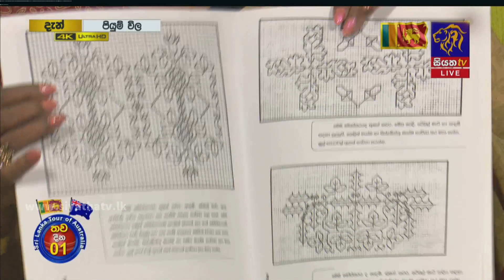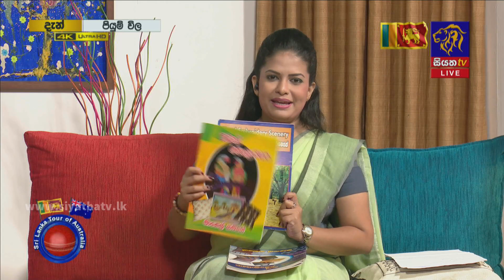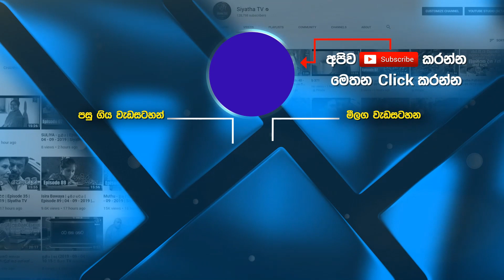ඔබේ නිවස ලස්සන කරගන්න Black work නිර්මාණයක් | Piyum Vila | 10 - 02 - 2022 | SiyathaTV